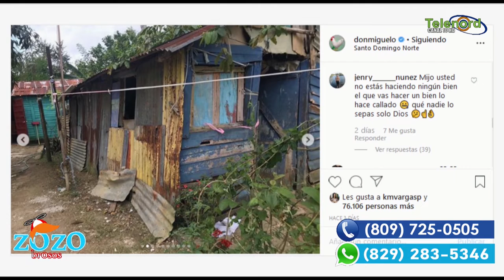La gente como quiera critica a Don Míguelo